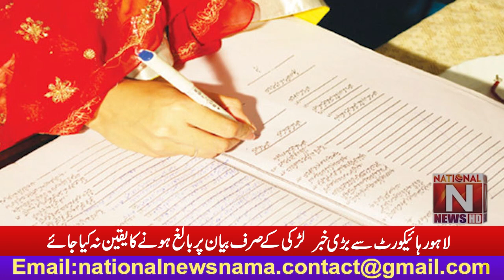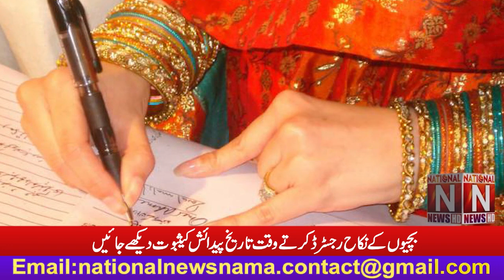Big news from Lahore High Court A girl should not be believed to be an adult based on her statement